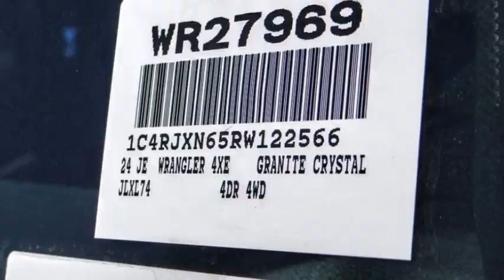2024 Jeep Wrangler 4xe VAN NUYS LOS ANGELES SAN FERNANDO VALENCIA CANOGA PARK WR27969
2024 Jeep Wrangler 4xe Sport S 4x4

RUSSELL WESTBROOK CHRYSLER DODGE JEEP RAM PROUDLY SERVICING VAN NUYS, LOS ANGELES, SAN FERNANDO, VALENCIA, CANOGA PARK, & SURROUNDING SOUTHERN CALIFORNIA LOCATIONS. THIS GRAY 2024 Jeep WRANGLER 4XE IS EQUIPPED WITH A 2.0L I4 DOHC DI Turbo PHEV, AUTOMATIC TRANSMISSION, AND RECEIVES AN ESTIMATED . CONTACT RUSSELL WESTBROOK CHRYSLER DODGE JEEP RAM OF VAN NUYS TO SCHEDULE A TEST DRIVE AND TAKE THIS 2024 Jeep WRANGLER 4XE HOME TODAY, OR VISIT OUR SHOWROOM CONVENIENTLY LOCATED AT 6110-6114 VAN NUYS BLVD VAN NUYS, CA 91401. STOCK #: WR27969 | 2024 Jeep Wrangler 4xe Sport S 4x4 TRACTION CONTROL POWER WINDOWS 2024 Jeep WRANGLER 4XE Sport S 4x4 Van Nuys Chrysler Dodge Jeep Ram is driven and focused to ensure the highest customer satisfaction. A team above all, but above all a team. STOCK #: WR27969 | VIN: 1C4RJXN65RW122566 | 2024 Jeep Wrangler 4xe Sport S 4x4 TRACTION CONTROL POWER WINDOWS Van Nuys Chrysler Dodge Jeep Ram